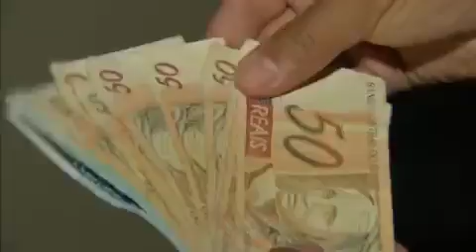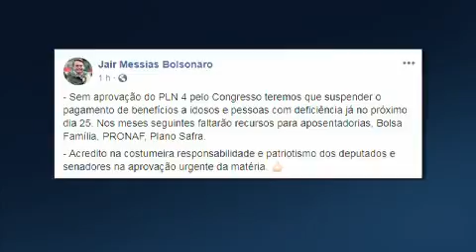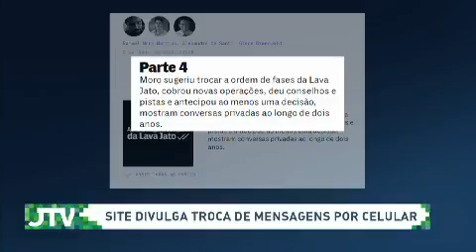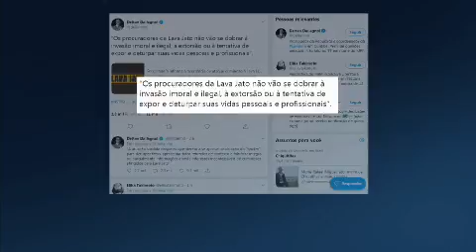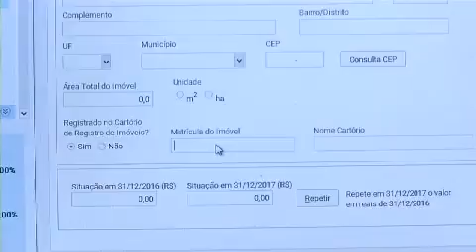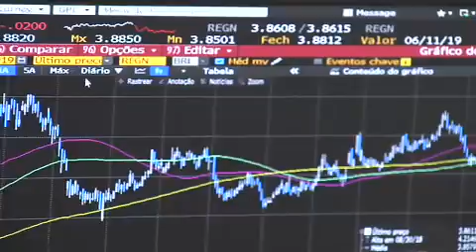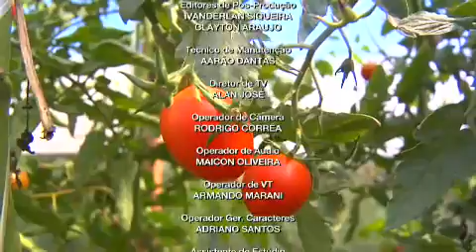Confira na íntegra o Jornal Terraviva desta segunda-feira (10)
O Jornal Terraviva – 1º edição desta segunda-feira (10), com apresentação de Marusa Trevisan, trouxe os seguintes destaques:

-Excesso de chuva reflete na alta do preço do tomate e na produção de hortaliças, no Paraná;

- Segundo maior produtor de algodão do Brasil, a Bahia tem previsão de 15% de crescimento da safra este ano. Os dados são da Associação Baiana dos Produtores de Algodão;

- A oscilação do dólar nas últimas semanas trouxe preocupação para o agronegócio, principalmente para os exportadores, que estão de olho no cenário político interno;

- E ainda, safra de inverno do trigo está atrasada no rio grande do Sul. Vamos saber como fica o clima em todo o país com informações ao vivo da somar meteorologia.